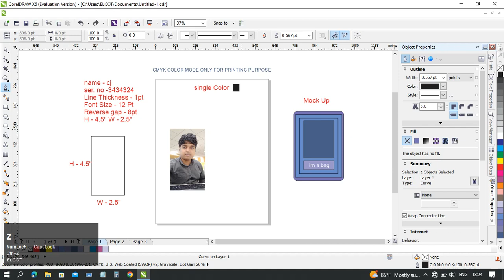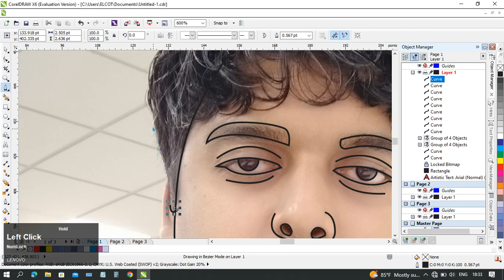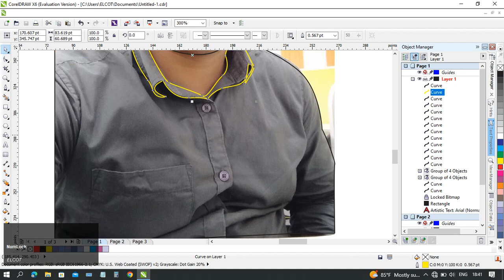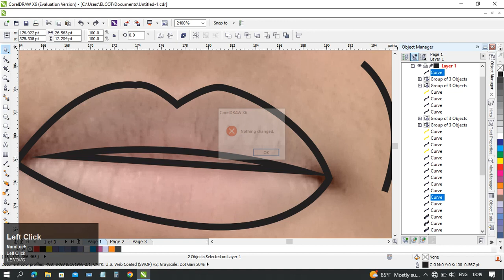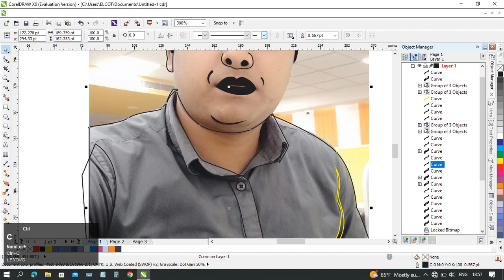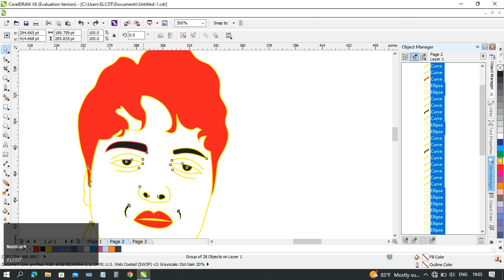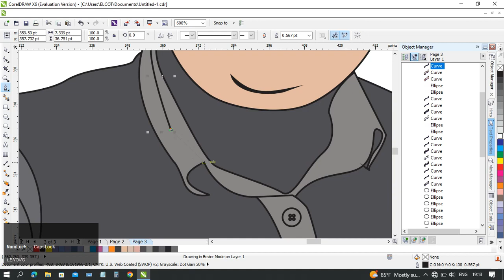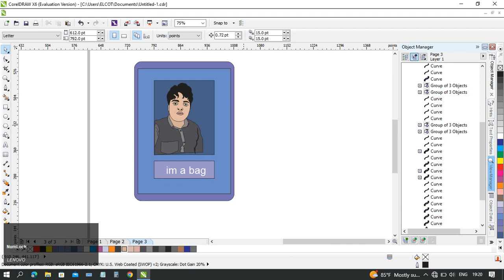Interview Task - Graphic Designer - Imprint+Promotional Products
A interview task of idynamics trivandrum techno park.
Graphic designer job.
Promotional Products Design Company.